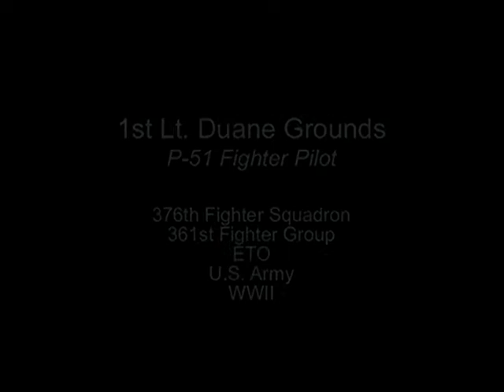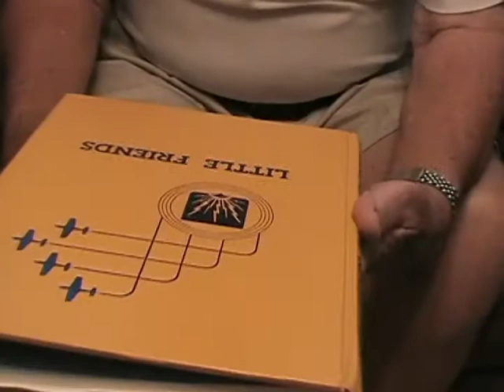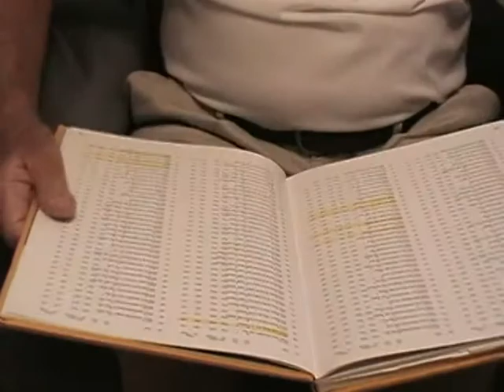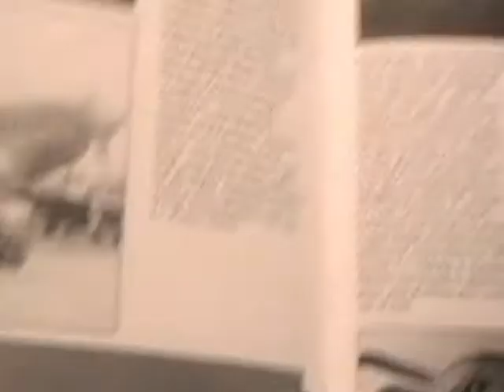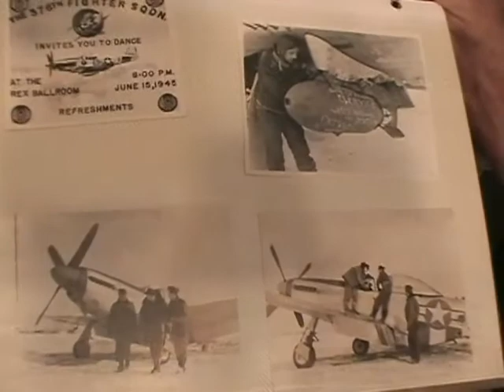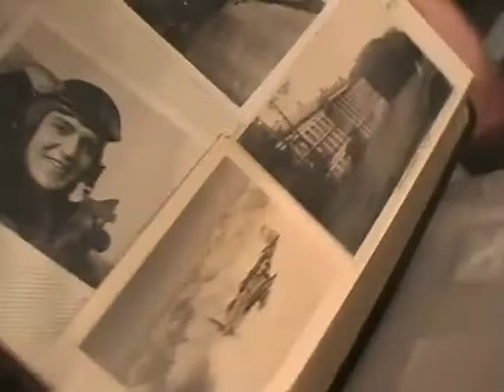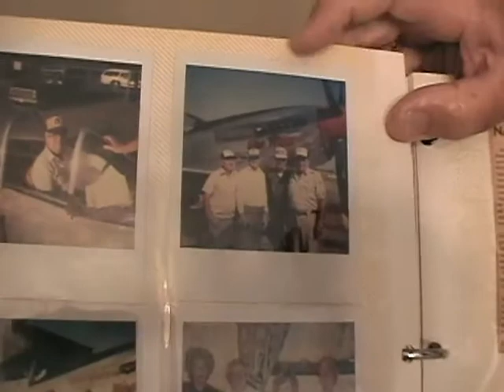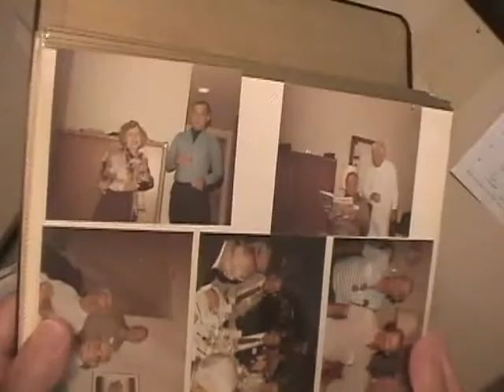Duane Grounds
Duane Grounds served as a P-51 fighter pilot in the 376th fighter squadron, 361st fighter group in the US Army during WWII. The highest rank he achieved was that of first lieutenant.

In high school, Grounds recalls listening to FDR over the radio talking about the attack on Pearl Harbor and hearing him call it a “date which will live in infamy”. Grounds graduated high school in May of 1942 and enrolled in university. Despite enrolling as pre-law, Grounds took several math and physics courses because he knew he was going to enlist, and he wanted to be an aviation cadet. He passed both the physical and written aviation cadet exams and was sworn in as a cadet on November 11th, 1942. Grounds completed his basic training at Sheppard Air Force base in Wichita Falls, Texas. Then, all of the college graduates (including Grounds) were sent to San Marcos, Texas classification center as a training detachment. There Grounds completed 10 hours of flying instruction. Grounds states that he was scared to death of flying, as he felt the plane would fall out underneath him. Despite his fear, Grounds put down pilot as his first occupation choice.

After basic training, Grounds attended PT-19 aircraft flight training at Harvey Parks Airfield in Sikeston, Missouri. He then completed courses in basic flying at Strother Army Airfield in Winnfield, Kansas. After this, Grounds completed advanced flying training at Foster Air Force base in Texas. This is when Grounds received his wins and where he was commissioned as 2nd lieutenant. Finally, he completed 100 hours of fighter training on P-40 aircraft in Waycross, Georgia.

He was called up for active duty in January of 1943. In September of the same year, he was sent to New York and sailed to Liverpool, England aboard the RMS Mauretania. Grounds then went to Goxhill Airfield where he had 10 hours of flight training in P-51 fighter aircraft. After completing this training, Grounds was assigned to the 361st fighter group in Little Walden, England. On February 8th, 1945, Grounds flew his first mission from Chievres Air Base, Belgium. He explains that the tape had not come off of his guns until that day, and he fired his guns many times. Grounds felt flying out of Belgium was easier than flying out of England, as they did not have to fly out of the North Sea, which could be difficult with weather.
Most of the missions Grounds flew were escort missions. He would fly with mostly with B-24 and B-17 bombers, protecting them from potential enemy attack. Grounds says that he never experienced any close calls, but he does remember seeing a fellow pilot’s plane explode and crash below him on his April 16th, 1945 mission. He believes he was the only one who saw it happen, as the man was reported as MIA for many months before he was declared KIA.

On April 17th, 1945, Grounds flew his last mission. He volunteered to go to the South Pacific to fight, but the war ended before he left England. Instead, Grounds was sent to Germany to be part of the US Army occupation force. He served as an Army supply officer in Darmstadt, Germany. Afterwards, he was sent home aboard a Liberty ship. Grounds remained in the reserves until 1956. Before his P-51 fighter was scrapped, Grounds removed the clock from the aircraft and although it no longer works, he still has it as a reminder of his service.

Grounds is thankful for his time in the service as he believes it taught him a lot about discipline. Lastly, Grounds states he believes a lot of the success of the Army Air Corps was the effort of the ground crew.